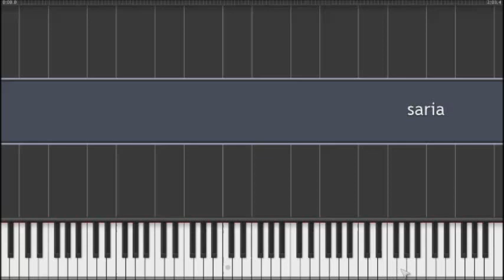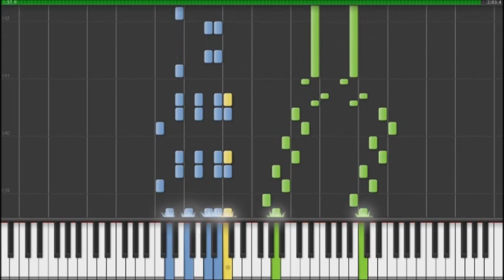Synthesia: Legend of Zelda: Saria Theme-Lost Woods Theme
Hello guys, how you doing?
Here is a new song up and ready for your entertainment :D
New songs will be uploaded in the coming months.
I am open to suggestions and songs to upload.
Keep on Chillin'!